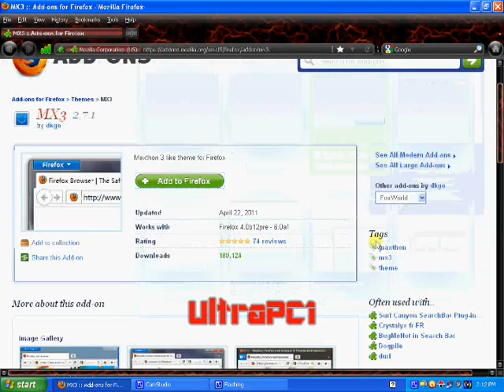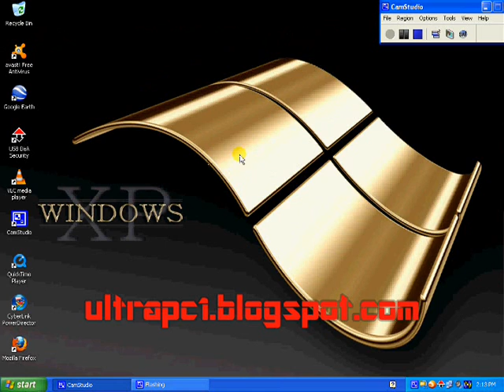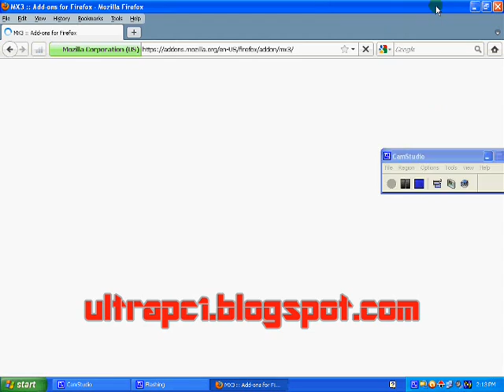How to change mozilla firefox theme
Hello this is ultraPC1 2day i will show u how to change firefox theme
This is a (Firefox modification video PART 1 )

for free software games and many things

AND PLZ
 sssssssss    U            U     BBBBBBBBB
 s                       U            U     B                    B
sssssssss     UUUUUU     BBBBBBBBBB